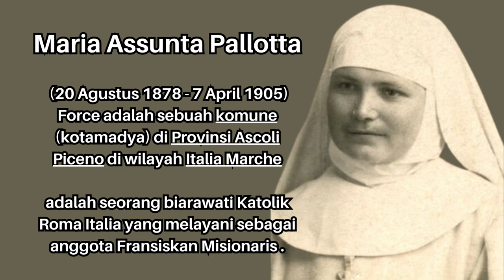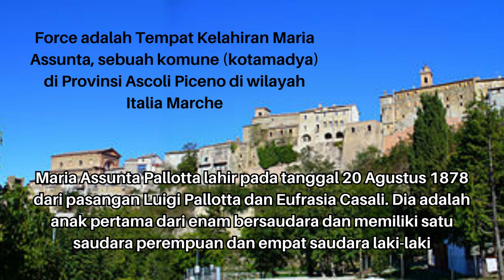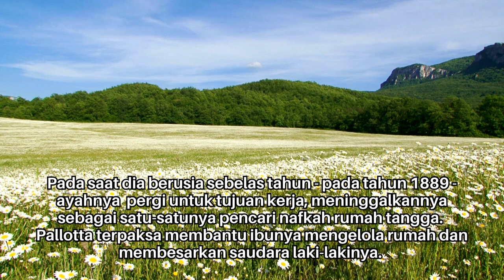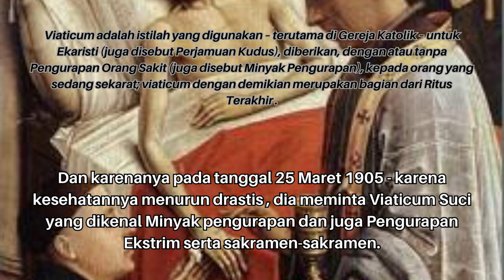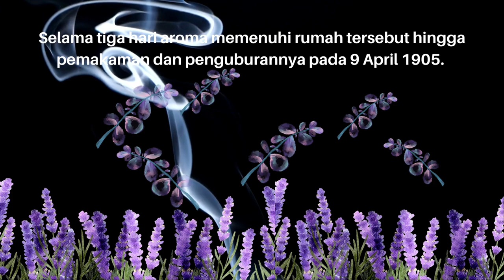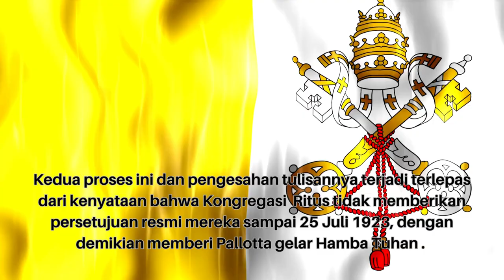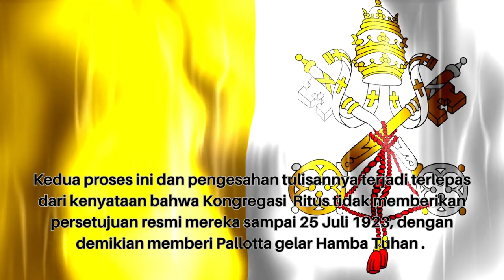Maria Assunta Pallota, Misionaris yang mengabdikan dirinya di China.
Maria Assunta Pallota Terberkati, adalah seorang Misionaris yang mengabdikan dirinya di China, meninggal karena wabah Thypus . Bau Wangi bunga violet dan dupa ditebarkan selama 3 hari pada saat kematiannya. Jasad nya utuh ketika kuburnya di Gali . Selamat mengikuti kisahnya.

beata maria assunta,bl. maria assunta pallota,bl.